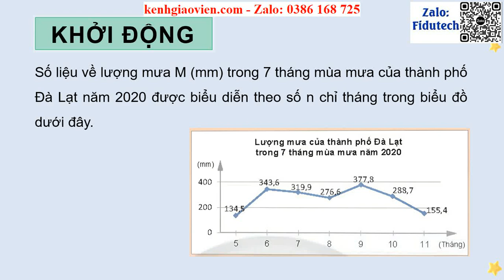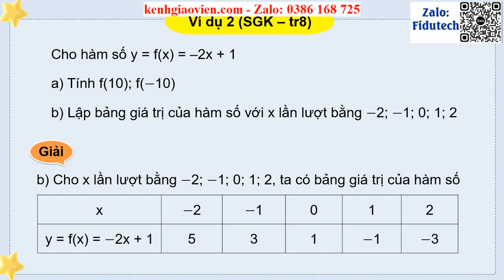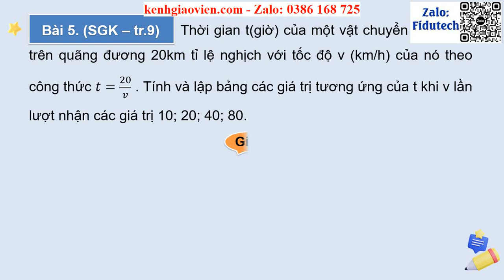Giáo án powerpoint C5 Bài 1: Khái niệm hàm số | GA điện tử Toán 8 CTST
Phía trên là giáo án Powerpoint hay còn gọi là giáo án điện tử, giáo án trình chiếu Chương 5 Bài 1: Khái niệm hàm số | Sách Toán 8 chân trời sáng tạo. Giáo án được làm với phong cách: hiện đại, đẹp mắt để tạo sự hứng thú cho học sinh.